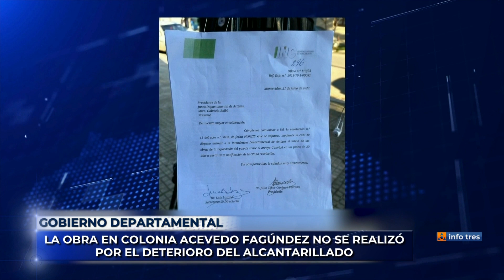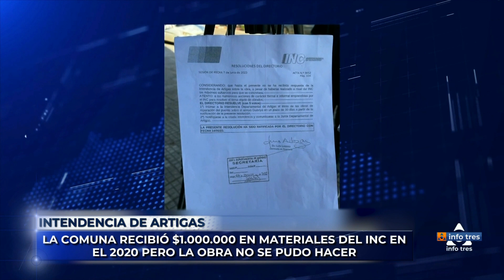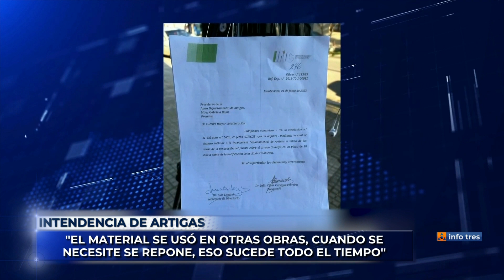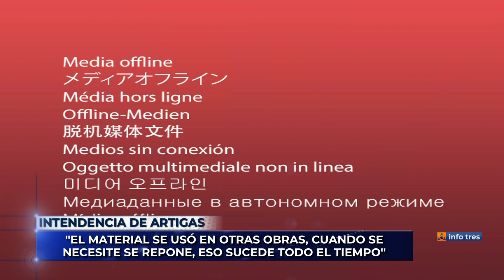Infotres - 10/08/2023 - Es. Emiliano Soravilla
Continuando con las declaraciones del Secretario General de la Intendencia de Artigas, en la conferencia de prensa del día de ayer, el Esc. Emiliano Soravilla, aseveró que la situación de la obra en la zona del la Colonia Eduardo Acevedo se realizará, solamente que llevará un presupuesto mayor al acordado con el Instituto Nacional de Colonización, ya que el deterioro de la Alcantarilla sobre el puente del arroyo Guaviyú es importante. Aclaró que el INC brindó en materiales una suma cercana al millón de pesos, mismos que fueron utilizados en otra obra, y que serán devueltos por la comuna en el momento que sea necesario, cosa muy común en esta administración.